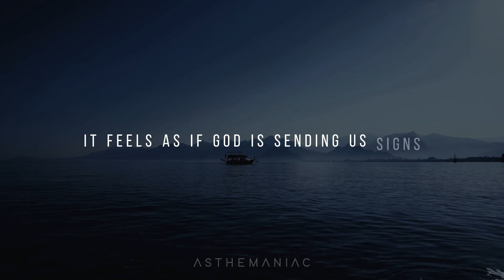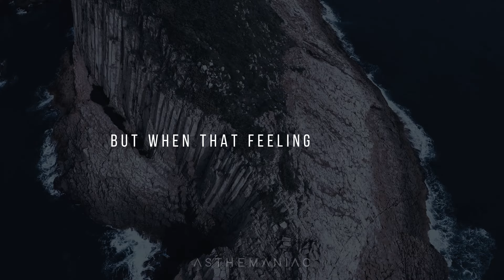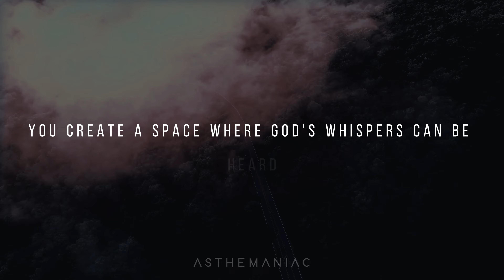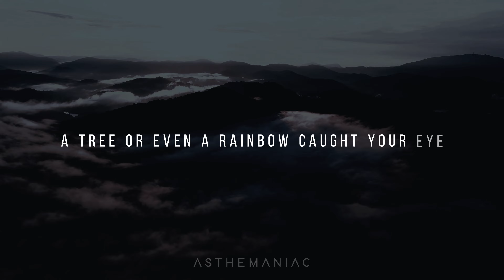When You Notice These SIGNS, God is Trying to Communicate With You - motivational and inspirational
In this profound and deeply insightful exploration, we delve into the ways God may be speaking to you through signs and symbols in your life.

🌟 Have you ever felt a deep, persistent inner nudge? Discover why these feelings may be more than mere coincidence and how to interpret their significance.

🌟 The people you encounter aren't always by chance. Learn how God might be guiding you through the individuals who enter your life at just the right time.

🌟 Ever experienced moments of serendipity that left you in awe? Uncover why these occurrences could be more than luck and what they reveal about the universe's design.

🌟 Dreams can be powerful messengers. Explore the profound possibility that your dreams hold divine guidance, whether it's encouragement, a warning, or insight.

🌟 Silence can be the language of the divine. Find out how creating a quiet space in your life can make room for God's messages, clarity, and profound peace.

🌟 Nature may be God's canvas for communication. Learn how the natural world can provide signs and symbols that convey deeper meaning.

This video will help you understand the intricate ways God communicates with us and how to connect more deeply with the divine. These signs are not coincidences but invitations to a deeper spiritual connection. Embrace them and let them guide you on your life's journey.

Don't miss this opportunity to discover the divine wisdom hidden within the fabric of your life. Watch this video now and let it empower you to listen to God's whispers.